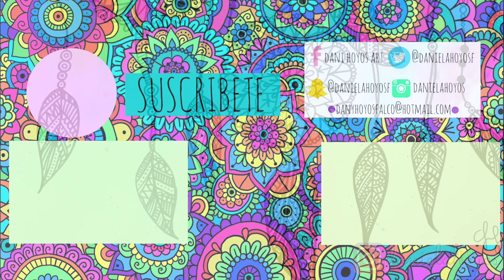Dibujamos un ATRAPASUEÑOS? ✍♡ Dani Hoyos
Tutorial feliz que me encanto hacer para ustedes queridos zentanglers!